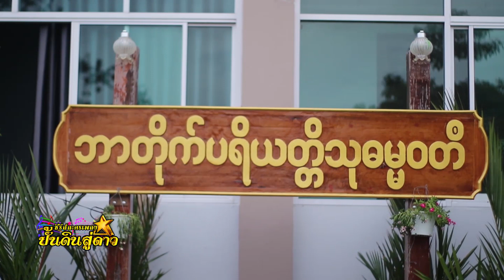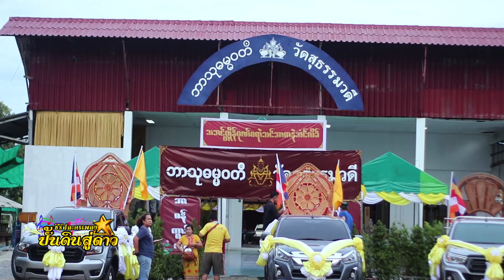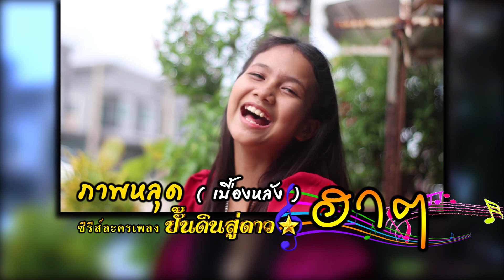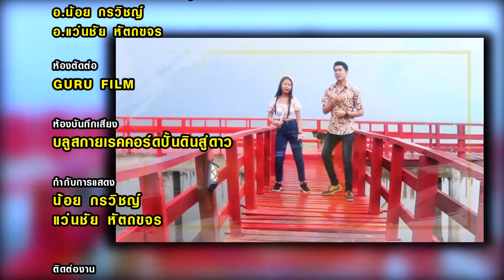ซีรีส์ละครเพลงปั้นดินสู่ดาวEP9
ซีรีส์ละครเพลงปั้นดินสู่ดาว
กำกับการแสดง น้อย กรวิชญ์,แว่นชัย หัตถขจร
เขียนบท น้อย กรวิชญ์,แว่นชัย หัตถขจร
อำนวยการผลิต บลูสกายเรคคอร์ด